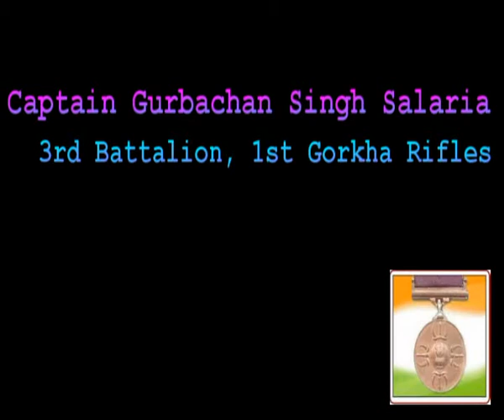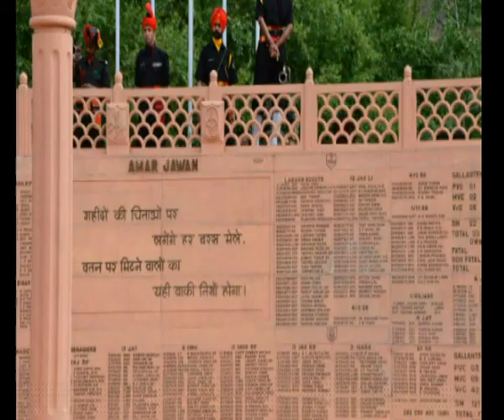A Tribute to REAL HEROS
The Param Vir Chakra (PVC) is awarded to officers and enlisted personnel of all military branches for the highest degree of valor or self-sacrifice in the presence of the enemy. It may be awarded posthumously.
This is a small tribute to the one's who scarified their life for us and for for our country.